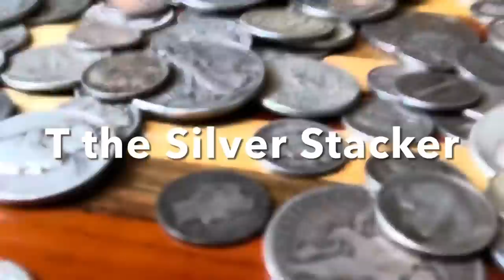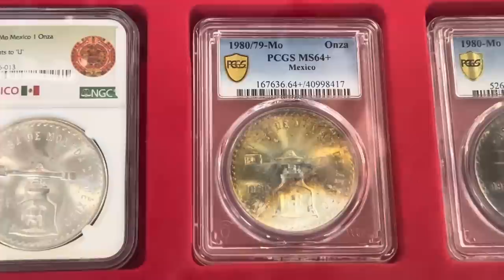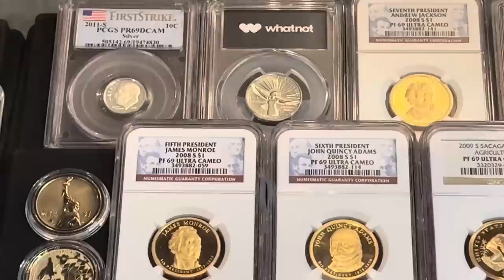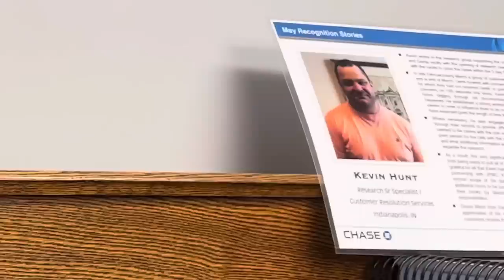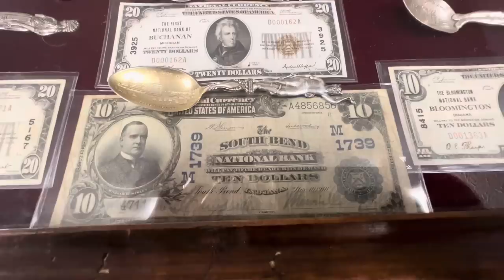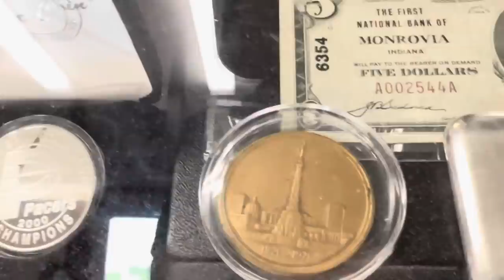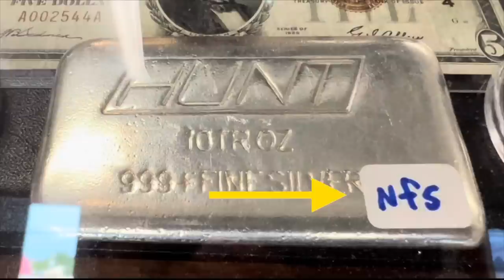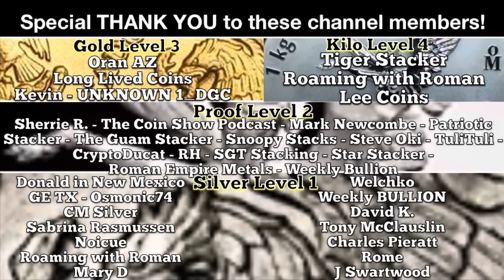The Coin Hunt - A New Coin Shop in Indianapolis!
Many people have the dream of quitting their job and opening a coin shop.  Kevin Hunt did it!  His new shop is called "The Coin Hunt."  A fun play on his name that speaks to the never ending quest to find that next coin for your collection.  In this video, we spoke about Mexican coins, vintage silver, quitting corporate America, and much more.  I hope you enjoy this video as much as I enjoyed hanging out with Kevin.

The Coin Hunt
Address: 7172 N Keystone Ave Suite F, Indianapolis, IN 46240

Want to support my efforts to bring you videos like this one by becoming a channel member?

Feel free to send mail:
T. Stacker